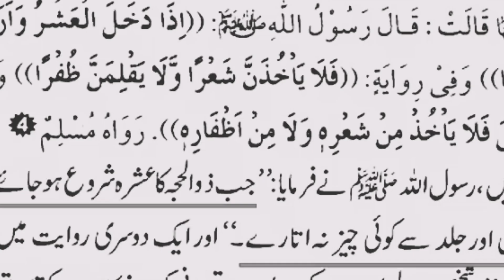zul hajj or eid ul adha k mutaliq zarori ahkamat|Baal or nakhun katna|engineer Muhammad Ali mirza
zul hajj or eid ul adha k mutaliq zarori ahkamat|Baal or nakhun katna|engineer Muhammad Ali mirza|engineer Muhammadalilecture |engineer Muhammad Ali mirza latest bayan |